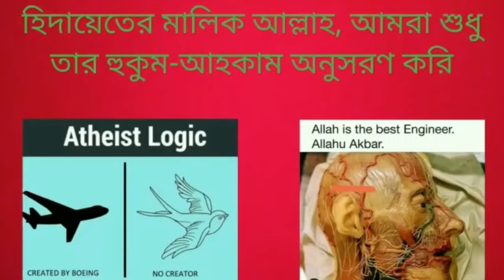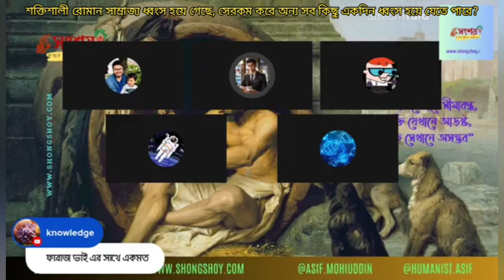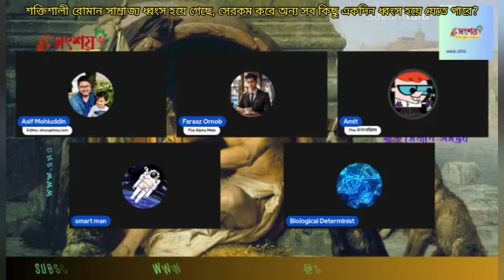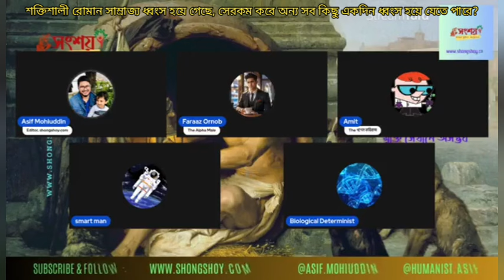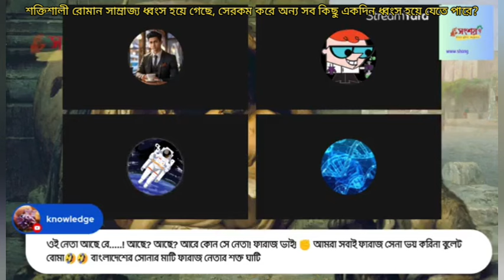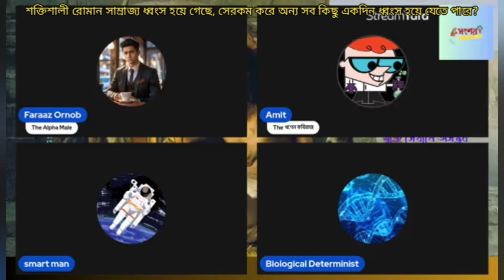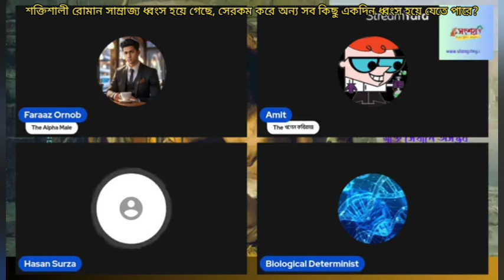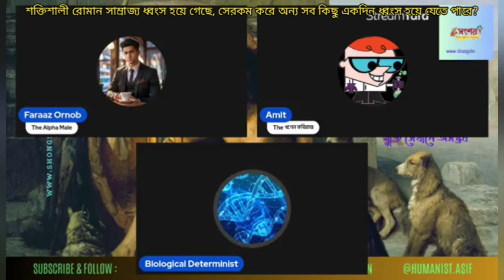শক্তিশালী রোমান সাম্রাজ্যের ধ্বংস হয় গেছে, সেরকম করে অন্য সব কিছু একদিন ধ্বংস হয় যেতে পারে?